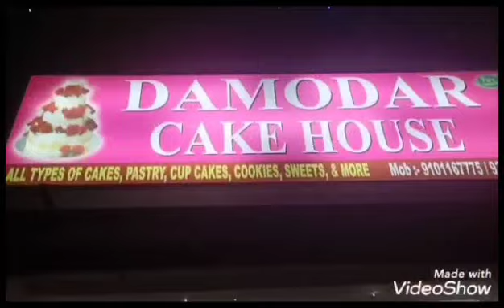Opening Ceremony 😍 Damodar Cake House 🎂❤️ Silchar, Ranghirkhari,Opposite Gopal Akra 🙏